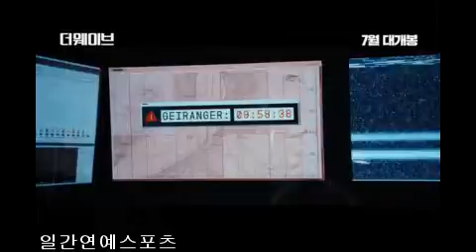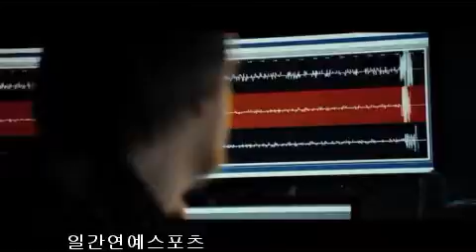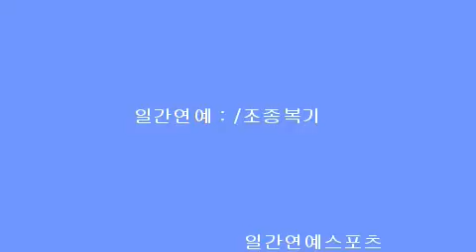주한 노르웨이 대사관 후원[더 웨이브] 노르웨이의 밤 포토 시사회 성황리 개최!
[일간연예/조종복기자]북유럽을 덮친 시속 600km의 실제 쓰나미를 다룬 사상 최악의 재난 실화 [더 웨이브][감독: 로아 우다우그 | 주연: 크리스토퍼 요너, 아네 달 토르프 | 수입: ㈜히스토리필름 | 제공/배급: ㈜팝엔터테인먼트]가 뜨거운 성원에 힘입어 개봉일을 하루 앞당긴 13일로 변경한 가운데, 지난 29일 ‘노르웨이의 밤 포토 시사회’를 성황리에 개최했다.

전 비정상회담 노르웨이 대표 니콜라이 욘센의 깜짝 방문!
아름다운 북유럽 풍광과 할리우드 못지 않은 기술력으로 흥행예고!